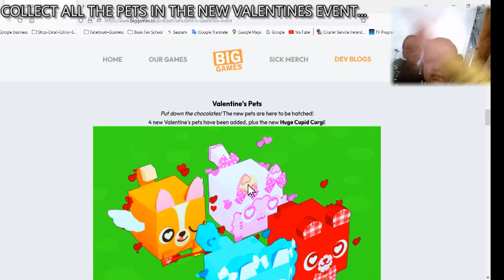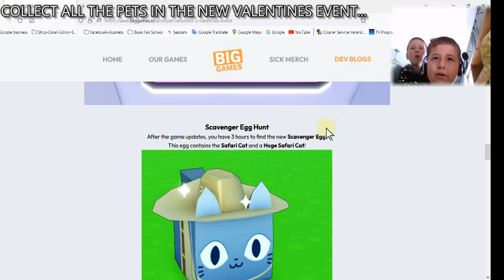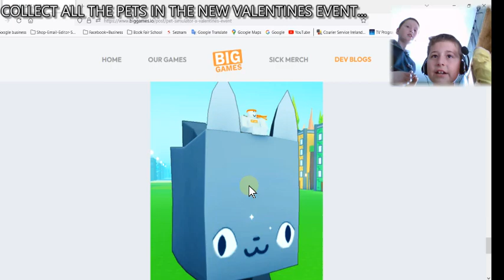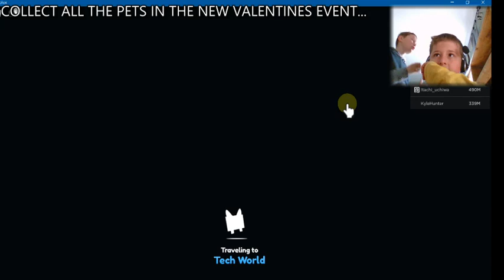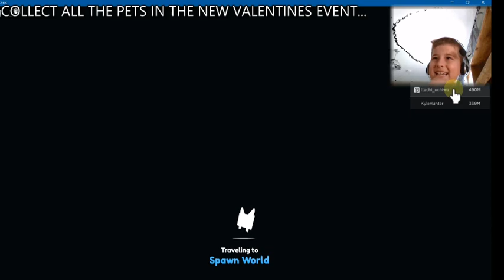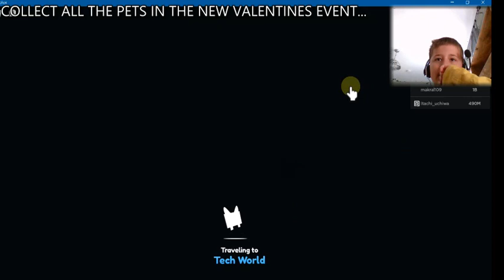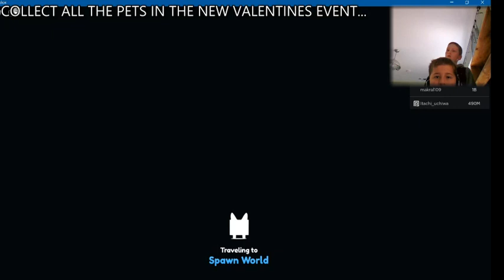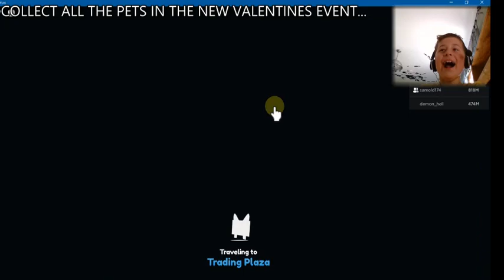NEW VALENTINES UPDATE IN PET SIMULATOR X IS TERRIFIC!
VALENTINES STUFF COMING NOW!